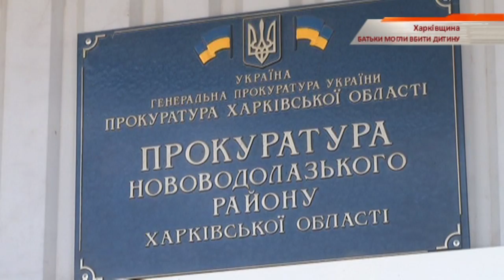Родители едва не убили ребенка из-за страха потерять деньги - Чрезвычайные новости, 19.08